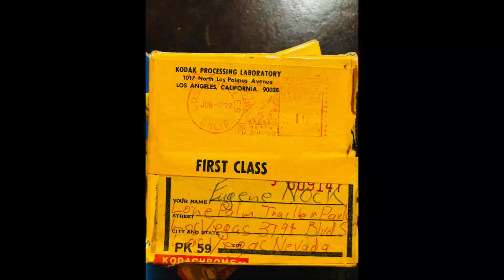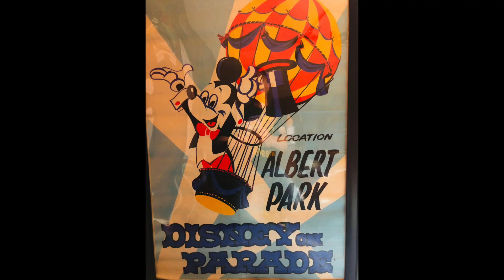Disney on Parade 1971-72 Australia/New Zealand Tour 50th Anniversary. The Nerveless Nocks Films.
Disney on Parade produced by Michel M. Grilikhes and Roy Disney Sr. 1971-72 Australian/New Zealand Tour, 50 year anniversary. My father Eugene S. Nock Sr. filmed these great memories of this revolutionary show in the entertainment industry. This was the Original Disney on Parade shows second leg we had just completed a record breaking arena tour in The United States in 1970 breaking all attendance records for a Circus, Theatrical, Musical and Family shows in major arenas nation wide.The Australian/New Zealand leg of the tour was produced in association with Edgley Entertainment under the worlds largest tent that included revolutionary technical, lighting, sound and special effects never seen before in live touring show worldwide. The cast included The worlds finest ballet dancers, stage actors, some of the finest circus stars like The Nerveless Nocks Sway Poles (Dolly Nock, Aurelia Nock, Eugene Nock Sr. Charles Nock), Daring O Donald Eugene and Aurelia Nock Low Wire, Flying Cosmos Nick Trostl Original Motorcycle High wire act, Chuck Burns producing comic/clown, Buck Nolan, Merel Cooks Comedy Car, Aerial circus choreography by Barbette (Vander Clyde), Dolly Nock as flying Dumbo, Ronnie Lewis Duo, Bambi Burns, Moors Mongrels, Show Director Gene Columbus. This is a sample of my fathers films of the Disney on Parade shows as our family performed and toured world wide with the entire cast and crew from 1970 through 1976 Flying around the globe on 747 Boeing Aircrafts. Michelangelo Nock nervelessnocks.com